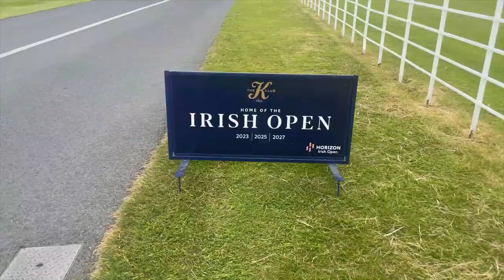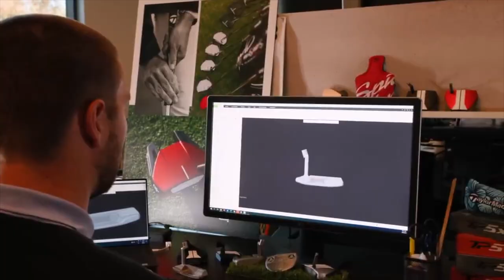RESERVE : TaylorMade défie Scotty CAMERON !!!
TaylorMade se lance enfin sur le marché des putters premium, avec le lancement des RESERVE. Des engins à la finition et aux matériaux haut de gamme, en vente dès 499 €.